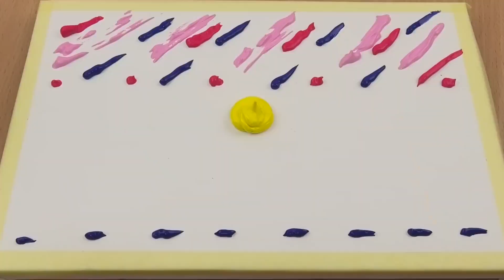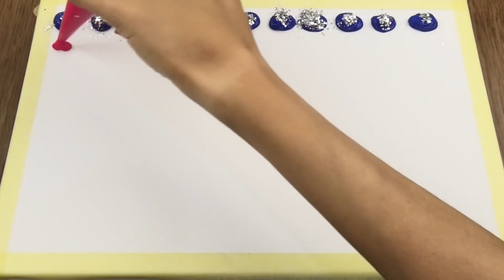DEVELOPMENT for children and parents! Landscapes "Magic sunsets" // Acrylic painting!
DEVELOPMENTS for children and parents from KidsTime.TV ! Welcome to the Art Space :) Art is the best place for creativity and relaxation. Let's paint together with simple acrylic paint using glitter, tape, paint, brushes, spatulas and other related items! We hope you enjoy viewing my selection of paintings. Watch and draw along with each tutorial video. Have a good day!